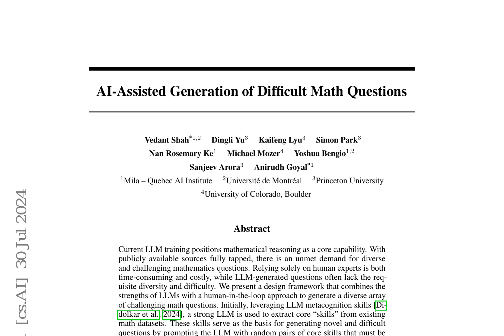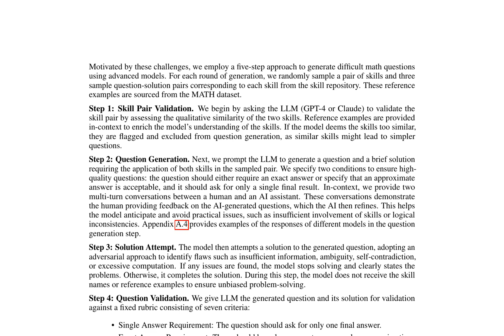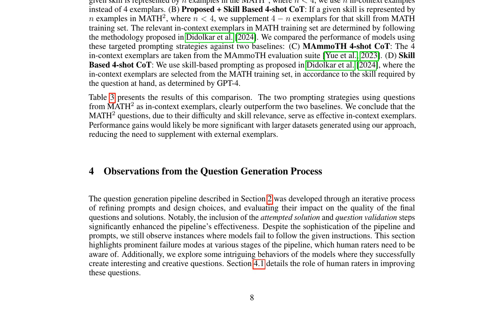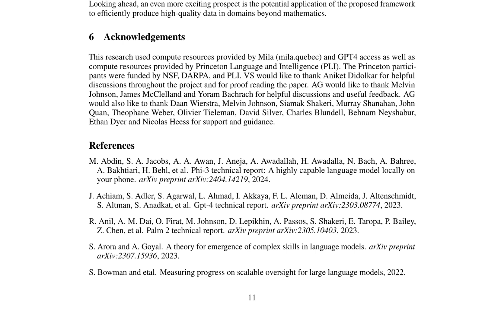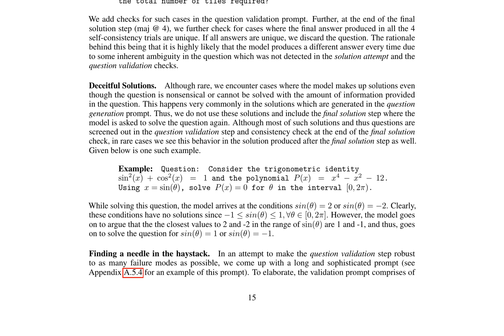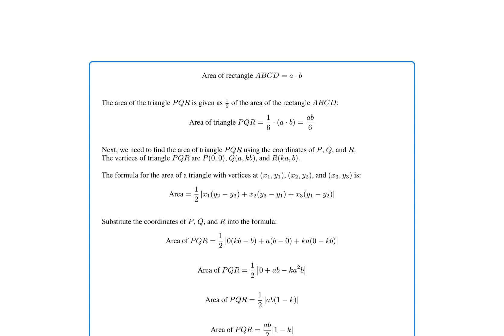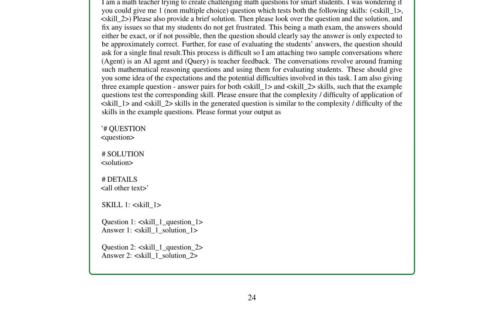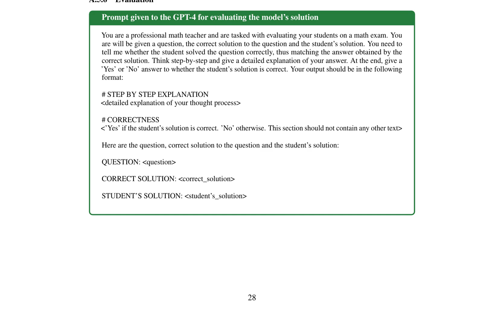AI-Assisted Generation of Difficult Math Questions Shah 54min 2407.21009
AI-Assisted Generation of Difficult Math Questions

Vedant Shah, Dingli Yu, Kaifeng Lyu, Simon Park, Nan Rosemary Ke, Michael Mozer, Yoshua Bengio, Sanjeev Arora, Anirudh Goyal

Current LLM training positions mathematical reasoning as a core capability. With publicly available sources fully tapped, there is unmet demand for diverse and challenging math questions. Relying solely on human experts is both time-consuming and costly, while LLM-generated questions often lack the requisite diversity and difficulty. We present a design framework that combines the strengths of LLMs with a human-in-the-loop approach to generate a diverse array of challenging math questions. We leverage LLM metacognition skills [Didolkar et al., 2024] of a strong LLM to extract core "skills" from existing math datasets. These skills serve as the basis for generating novel and difficult questions by prompting the LLM with random pairs of core skills. The use of two different skills within each question makes finding such questions an "out of distribution" task for both LLMs and humans. Our pipeline employs LLMs to iteratively generate and refine questions and solutions through multiturn prompting. Human annotators then verify and further refine the questions, with their efficiency enhanced via further LLM interactions. Applying this pipeline on skills extracted from the MATH dataset [Hendrycks et al., 2021] resulted in MATH2 - a dataset of higher-quality math questions, as evidenced by: (a) Lower performance of all models on MATH2 than on MATH (b) Higher performance on MATH when using MATH2 questions as in-context examples. Although focused on mathematics, our methodology seems applicable to other domains requiring structured reasoning, and potentially as a component of scalable oversight. Also of interest is a striking relationship observed between models' performance on the new dataset: the success rate on MATH2 is the square on MATH, suggesting that successfully solving the question in MATH2 requires a nontrivial combination of two distinct math skills.